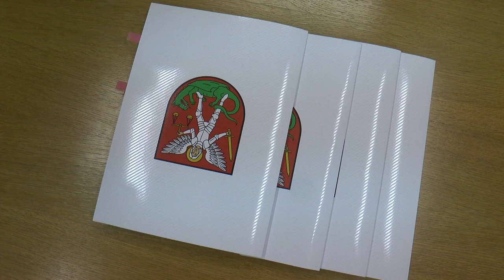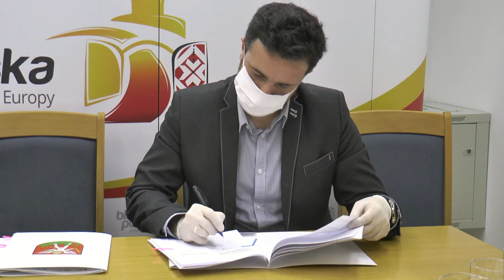Umowa na budowę ścieżki rowerowej na ul. Sidorskiej podpisana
29 kwietnia Prezydent Michał Litwiniuk podpisał umowę na budowę ścieżki rowerowej i towarzyszącej jej infrastruktury na ul. Sidorskiej. Wykonawcą inwestycji jest firma TRE-DROM, którą przy podpisaniu umowy reprezentował prezes Wiesław Harasimiuk.